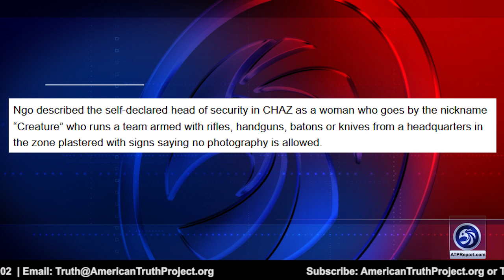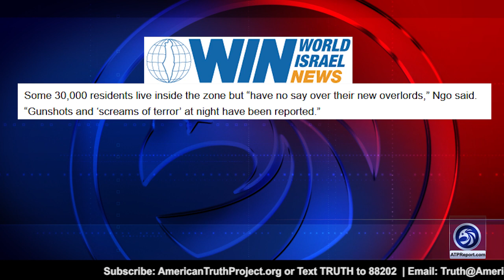Andy Ngo: My Terrifying 5 Undercover Days in CHOP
An ATP Report Production - In this episode of the APT Report, Barry Nussbaum highlights Andy Ngo's report on his undercover visit to Seattle's CHOP zone.